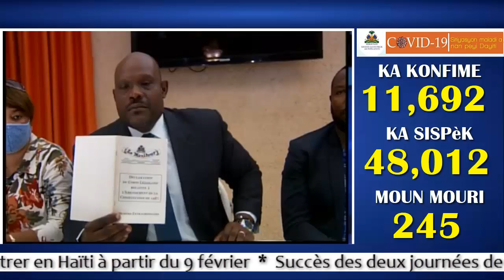Pati politik Matelly a, tèt kale pati ak bòt opozisyon